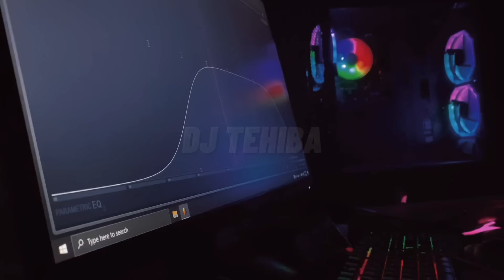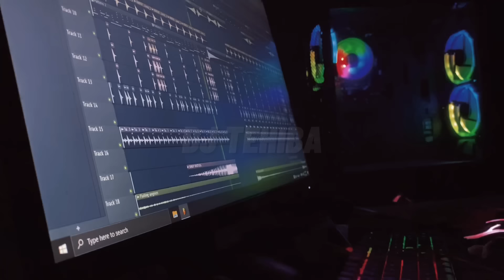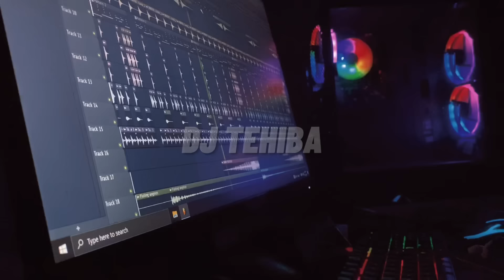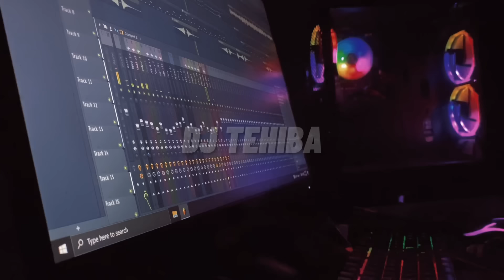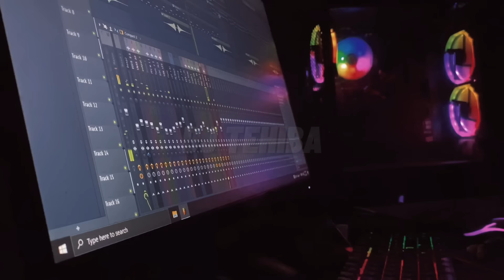DJ TEHIBA SLOW || VIRAL TIK TOK 🎶REMIX SANTUY FULL BASS 🔊TERBARU2021 BY FERNANDO BASS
Dj Tehiba | Tehiba hiba remix dj Viral Terbaru2021 || Dj terbaru2021 Dj tik tok viral Remix full bass terbaru 2021

Makasih yg udah support guyss

DJ Indonesia 🇮🇩